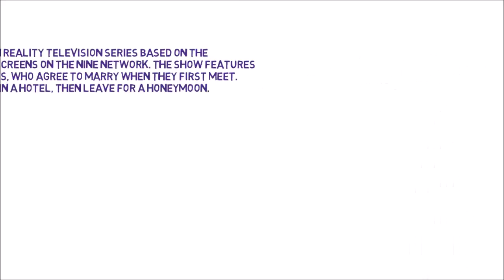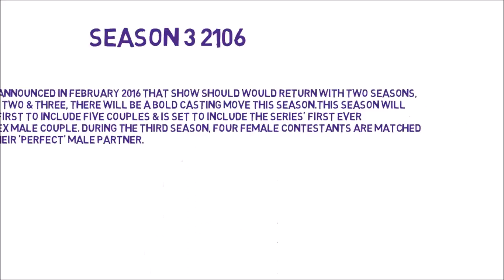Married at first Sight Overview and Seasons Detail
Married at First Sight is an Australian reality television series. This show features four couples and matched their three experts who agree to marry when they first meet.  This show's concept is very interesting and funny.